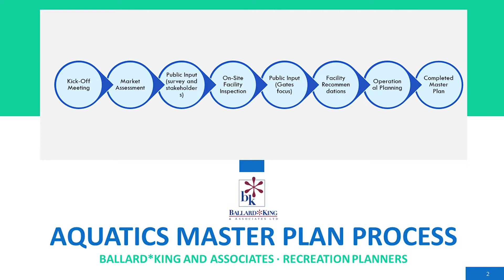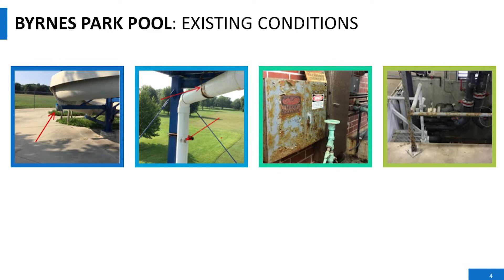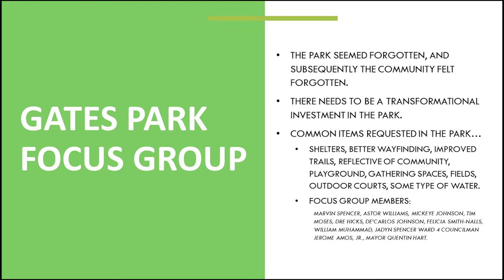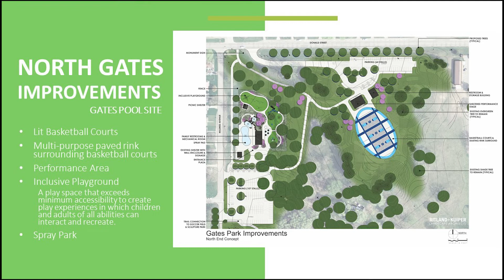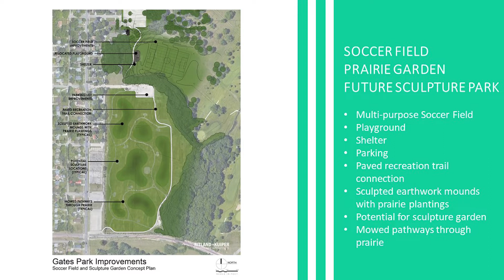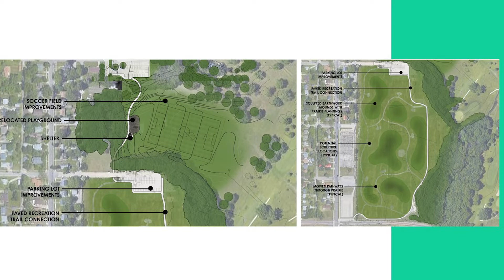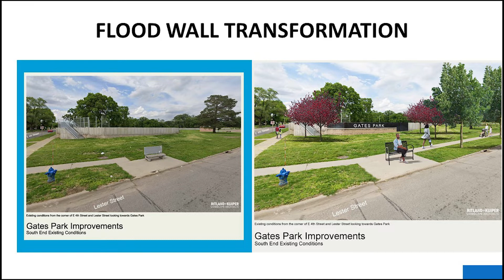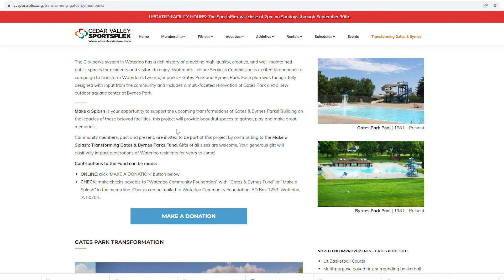Making A Splash: Transforming Gates Park & Bynes Park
Paul Hating, Director of Leisure Services discusses the process and upcoming transformations at Gates and Byrnes Park starting in fall of 2022.